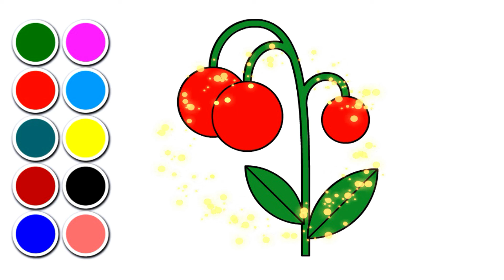How to Draw And Paint Red Berries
Here are the links to the author pages I have. Any purchases are appreciated! I thank you for your support!

Annies Journals(One of my author names)
This will take you to all my books in that Author name

Annies Learning (One of my author names)

Every Day Planners (One of my author names)

Annie Drawing (One of my author names)

Guided Journals (One of my author names)(This is the only one for this author name right now)

Fun Coloring Books (One of my author names)

School Notebooks Co (Only one in this author name)

 Peaceful Willow ( 4 books with no aurthor page)

Rebeka A.H.   (One of my author names)

Ann's Compositions (One of my author names)

Cute Composition Notebooks (One of my author names)(2 books)
Learn how to draw and paint berries today!

About us at Kids Fun - Rhymes and Drawings:

 I sure hope you have lots of fun as Kids Fun did!
This is where you will find kids, that can be happy and smart all at the same time!

At Kids Fun - Rhymes and Drawings, our main goal is to help you make learning for your children a lot more fun. To make it an enjoyable experience for by creating awesome and beautiful 2D animation and educational lyrics.

Kids will laugh, dance, sing, and play along with our 3D videos and videos, learning letters, numbers, animal sounds, colors, and so much, more all the while just enjoying our fun stories, 3Dvideos,  bedtime stories, and nursery rhymes.

Parents who want to keep their kids happily entertained will love this channel. It will give you the peace of mind that your child is getting quality education things to watch. Our 3D videos and learning videos will also be fun for you, as parents, watch and have fun together with Kids Fun!

kidsdrawing kidsfunpainting learningtodraw Here are the links to the author pages I have. Any purchases are appreciated! I thank you for your support!